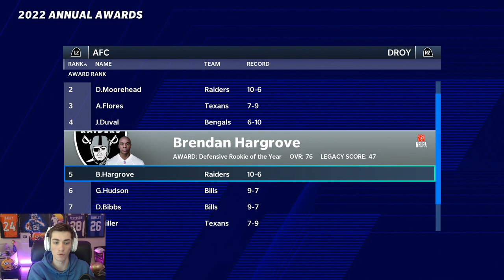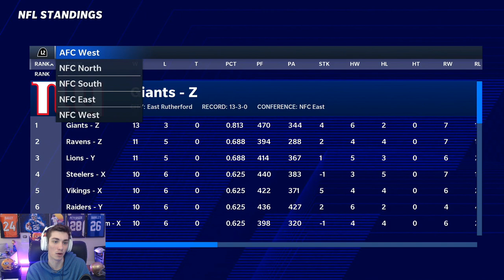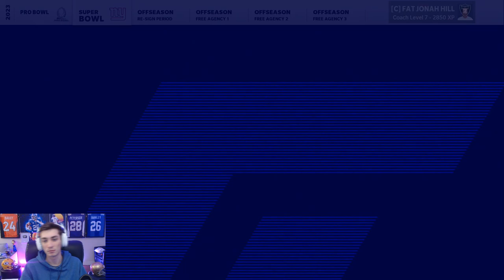The MONEYBALL Rebuild on Madden 21 Franchise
The MONEYBALL Rebuild! Madden 21 Franchise